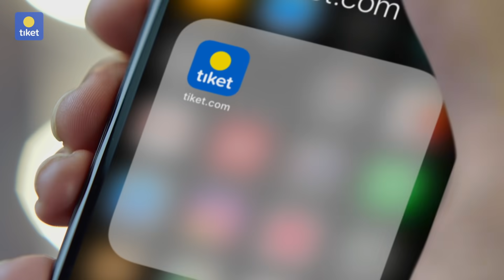Untuk Hidup yang Indah, Ada tiketnya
Satu tiket liburan yang kamu pesan di tiket.com, bisa bikin hidup jadi lebih indah ~

Bisa bikin kamu ke tempat baru untuk cari inspirasi yang ternyata bisa jadi profesi. Seru, kan?

Untuk hidup yang lebih indah, semua adatiketnya! 😍😍